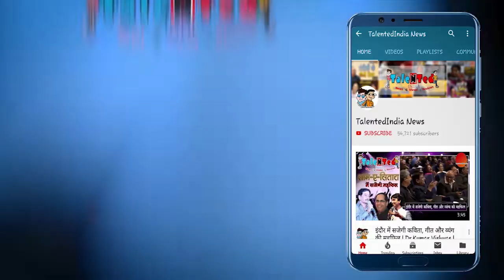Car खरीदने जा रहे है तो यह खबर ज़रूर देख लें |Hyundai Venue First Look Review, Specs & Price in Hindi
हुंडई की भारत में पहली सब 4-मीटर कॉम्पैक्ट SUV है.  शुरुआती कीमत 6.50 लाख रुपये रखी गई है  इसमें कुल 33 कनेक्टिविटी फीचर्स दिए गए हैं  जिसमें से 10 खासतौर पर भारत के लिए दिए गए हैं ...